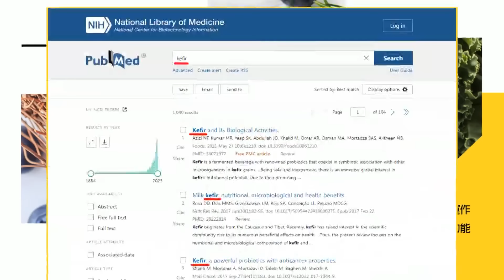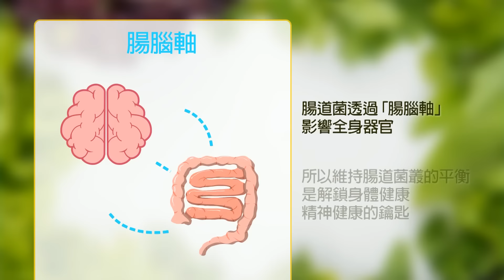【麥玉潔辣晚報】中國速度! 造船獲百億訂單｜簽了! 中國力量 奪百億訂單 @中天新聞CtiNews 精華版